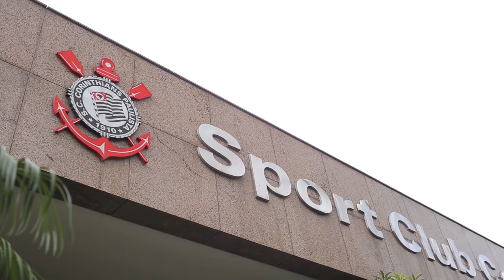DESAFIO DO FIELD GOAL COM MARCOS ASSUNÇÃO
Fred foi pro CT do Corinthians junto ao mito Marcos Assunção pra ver quem é o mais foda no Field Goal. Quem perder tem pagar castigo. Então não esquece de deixar o seu like pra ajudar a divulgar o vídeo.

Este é o canal Desimpedidos. Pra quem ama futebol e zueira sem  limites, aqui  seu time é pequeno, o Paulo Baier é deus e o Cristiano Ronaldo é só mais um. Videos novos de segunda a sábado.

Baixe no nosso app!